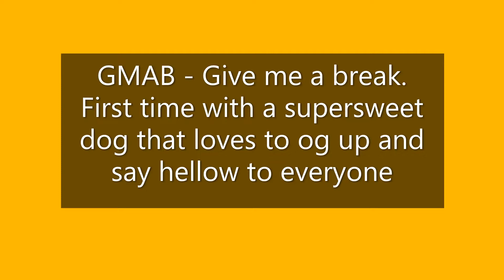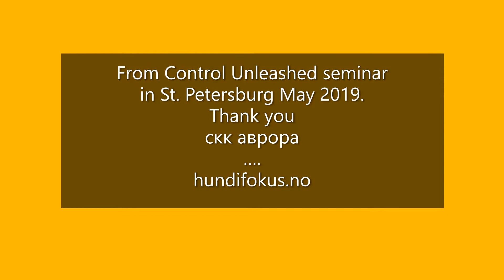Give Me A Break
Give me a break is a Control Unleashed game that gives the dog control of the training situation.
Both the reset treat (treat in the directon of the trigger, for this dog - people) and the trigger becomes a signal to go back and work with the hanlder.
How great is that? :-)